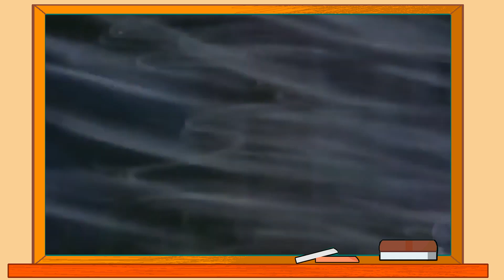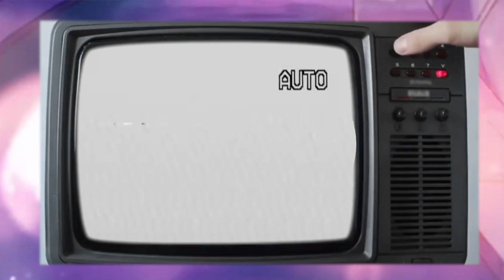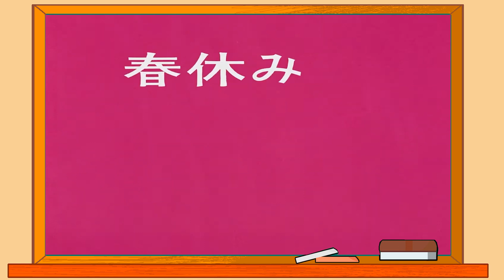Resumen y Curiosidades: El gato con Botas (1969) l Animemorias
En 1969, Toei Animations adaptó la famosa historia de Charles Perrault "El Gato con Botas" a modalidad de película animada. La película fue tan bienr ecibida por el público japonés que decidieron adoptarlo como su mascota.

Desde aquella década al famoso gato "Pero", se le encuentra en toda la mercancía, propaganda y productos de la compañía nipona.

Si bien la estética de esta película esta más orientada a la animación occidental de la época, no deja de ser una producción japonesa y por lo tanto un anime. Su historia, diseño y animación gozan del toque tradicional japonés y al igual que las obras de Perrault, nos trata de enseñar una importante moraleja. Cuál? Tendras que ver el video para descubrirlo :)

Hoy, en Animemorias te resumo la película de Nagagutsu wo Haita Neko o bien, "El Gato con Botas". Espero que lo disfrutes! Y si te gustó lo suficiente como para querer saber más entonces hazmelo saber en los comentarios, quizá en el futuro haga otro video nada más sobre curiosidades.

0:00 Introducción
01:08 Historia del anime
03:07 Resumen
20:45 Curiosidades
22:33 Conclusión
23:31 Broma